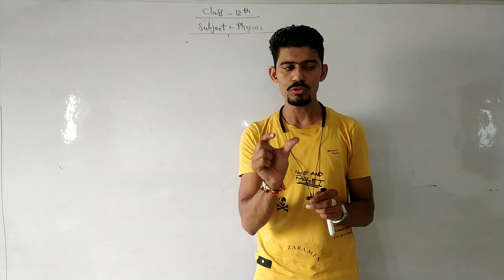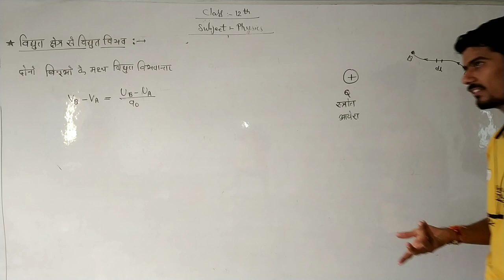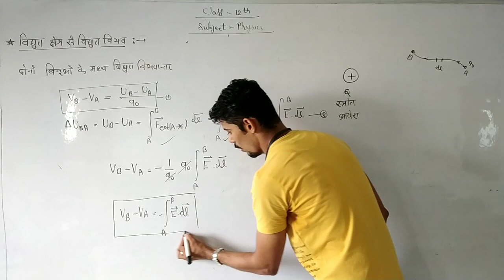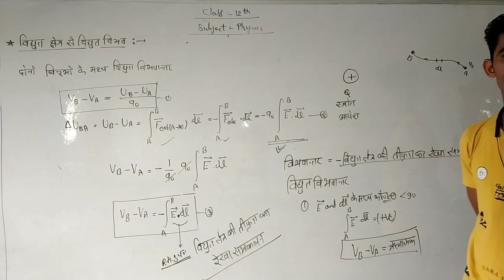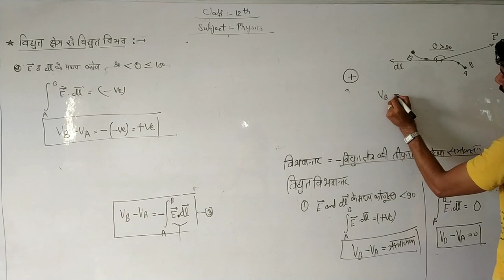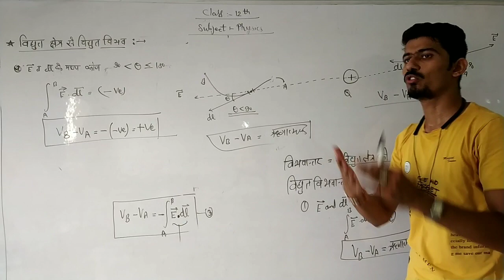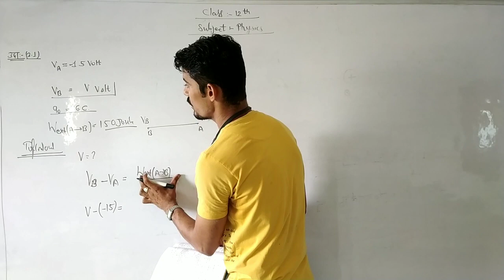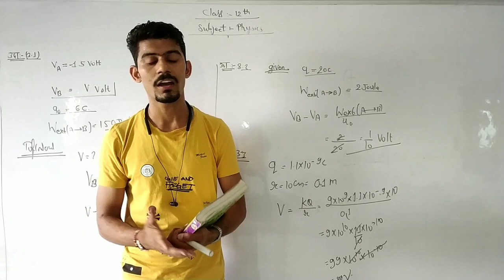Class12th lesson:-03{electric potential from electric field and numerical problem's}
this video on the basis of Numerical Problem on the basis of Gauss's law and It's application from RBES text book.

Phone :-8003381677